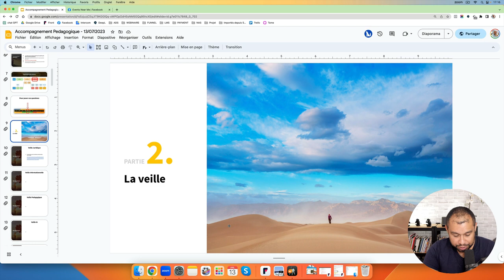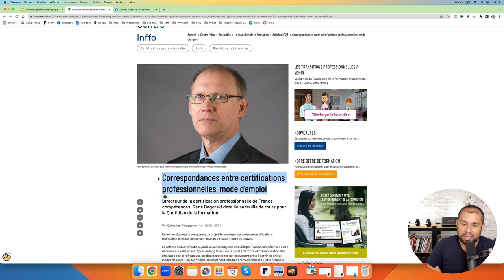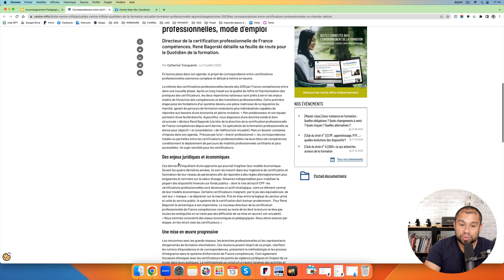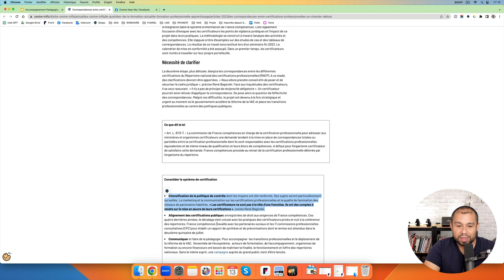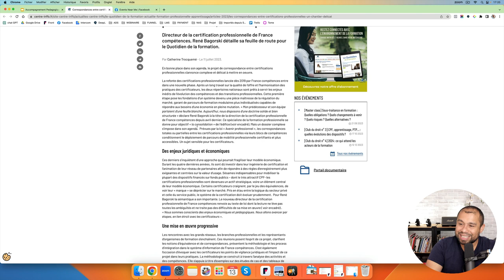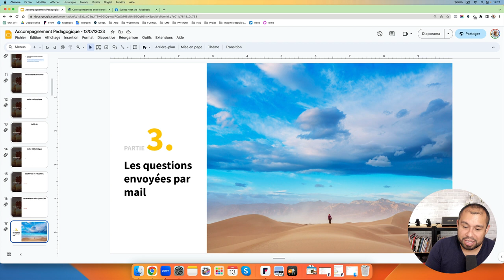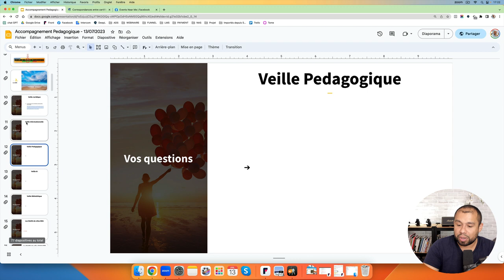Les nouveaux défis de la certification professionnelle ! (RP #12)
Bienvenue dans la revue de presse de la semaine du 13 juillet 2023. Nous allons voir les informations essentielles qui ont été abordées par les journaux cette semaine pour votre organisme de formation. J’analyse différents articles de journaux pour votre veille : juridique, informationnelle, pédagogique et également l’intelligence artificielle.

Nous allons aborder un point aujourd’hui  :

- **Correspondances entre certifications professionnelles, mode d’emploi**

Listes des chapitres :

00:00 Introduction
00:14 Les nouveaux défis de la certification professionnelle
05:10 Conclusion

2° LIKER et PARTAGER la vidéo à ceux qui en ont besoin.